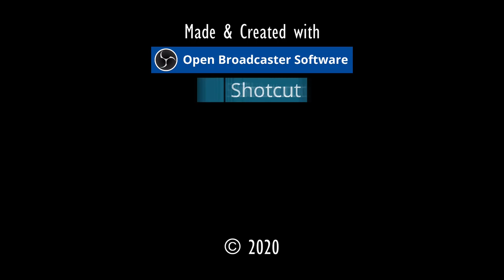FOKUSSTEIN 3.⚓ODYSSEE-Im Auftrag des Königs, V2.6 (L'Hiver) #204★Let's Play [Gothic 2 Mod][GER]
!!! NEU !!!

Entwickler/Publisher:
Piranha Bytes/Jowood